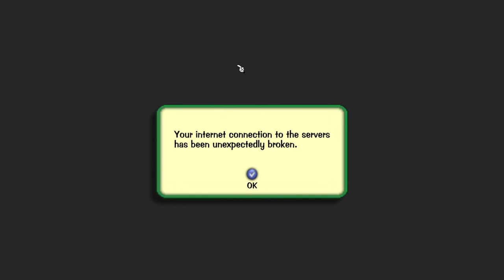Conclusion to Toontown Rewritten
7 year's of fun